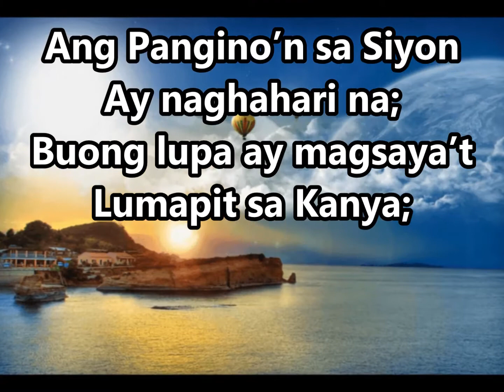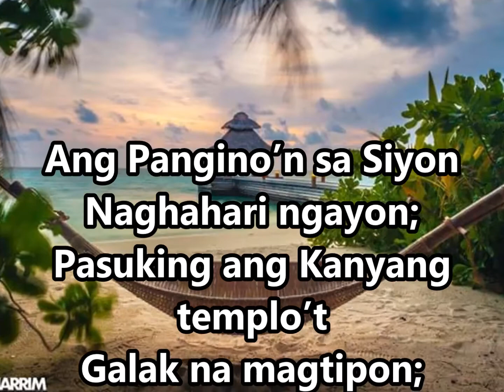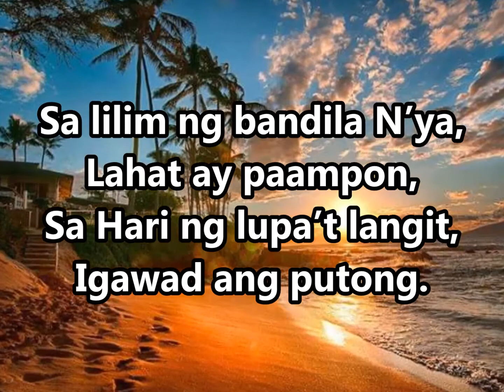Ang Panginoon sa Siyon #4 || The Lord in Zion Reigneth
TAGALOG SDA HYMNAL PHILIPPINE EDITION This channel contains hymns and inspirational music video intended to be utilized by those who do not have accompanist in their churches and individual use in praising God.